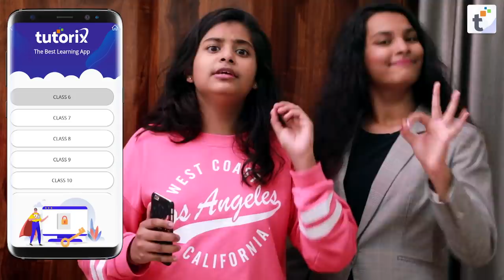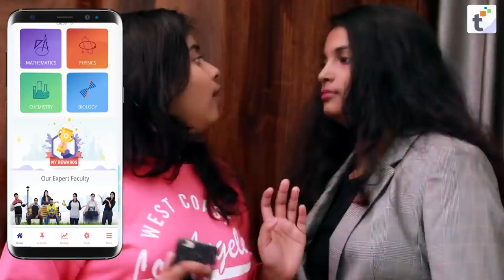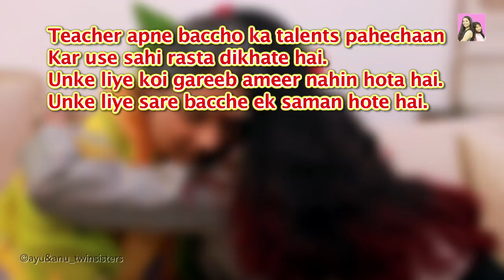MY FAVOURITE TEACHER l Hindi moral story l Teacher's Day Special l Ayu And Anu Twin Sisters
Tutorix - The Best Learning App for an engaging and fun-filled learning sitting at home. High quality visuals provide an amazing way to learn Maths and Science which retain for longer time in students memory.